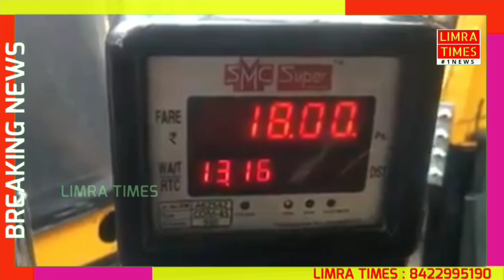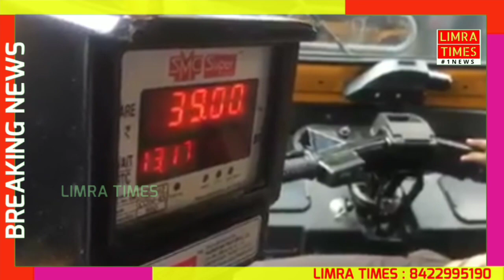AUTO RICSHAW SCAM BULLET SPEED